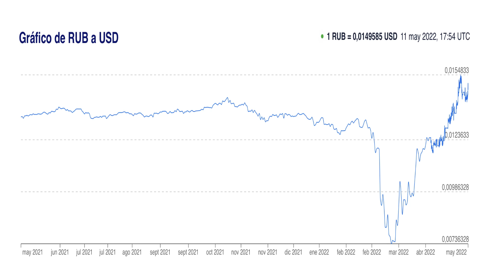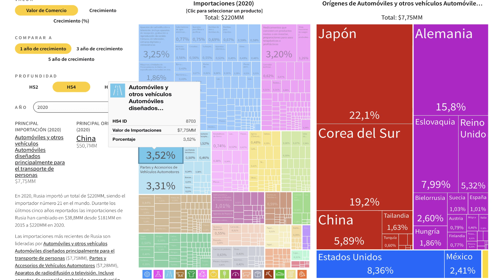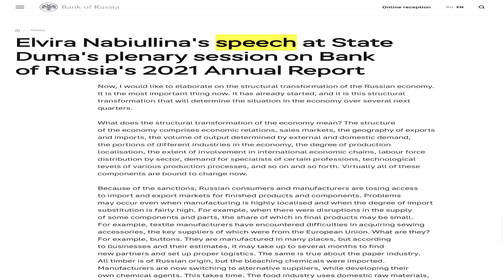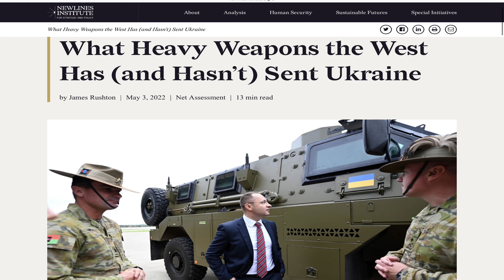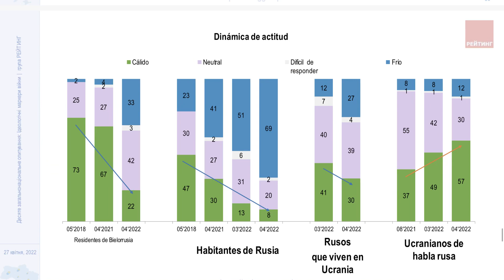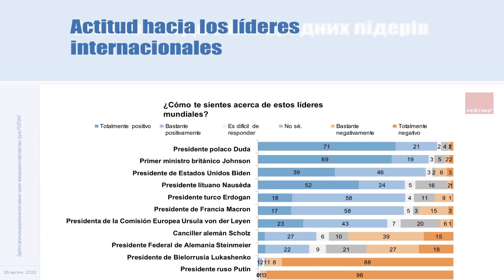6 CLAVES para el FRACASO de RUSIA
Me parece que sería especialmente bueno hacer una recopilación de información acerca de cómo está la cuestión del aspecto económico de la guerra. Hay muchas cuestiones que tratamos en cada uno de nuestros trabajos y que parecen contradictorias, claro que, sin embargo, no lo son porque en realidad son dudosas. Hay mucha incertidumbre y falta de datos para poder hacer un diagnóstico adecuado. Probemos viendo qué claves están a favor y cuáles en contra de Putin.